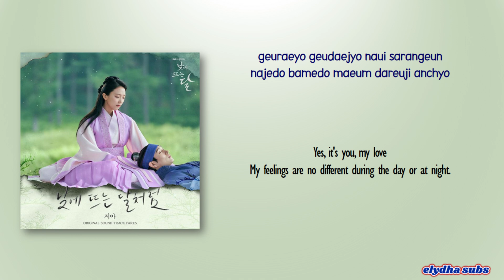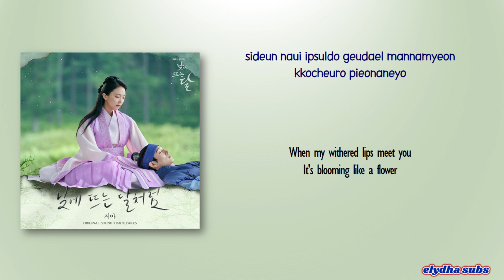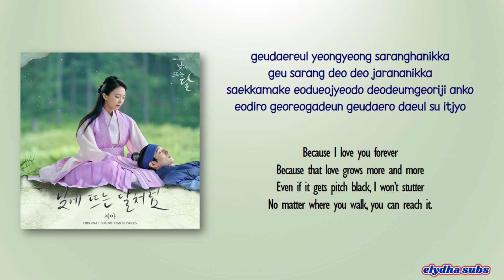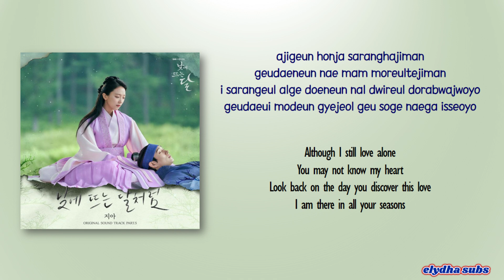Zia - Like Moon in the day (낮에 뜨는 달처럼) [Moon in the Day OST Part 5] [Rom|Eng Lyric]